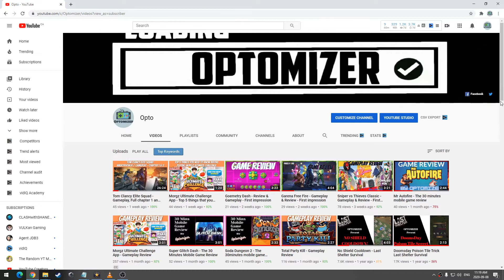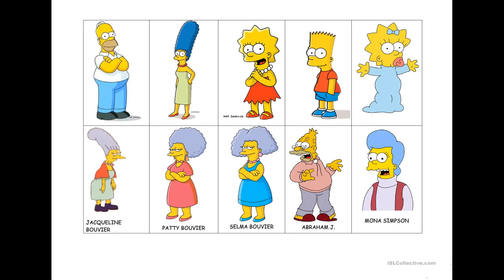Faith in humanity restored 2020 - Optomizer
This video is a special one for me. I would like to thank my friends from the bottom of my heart.